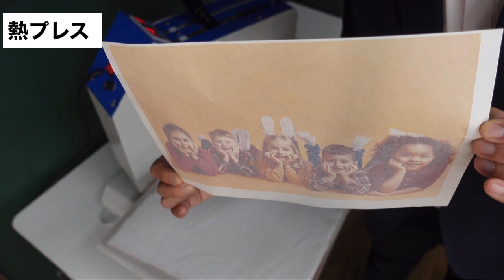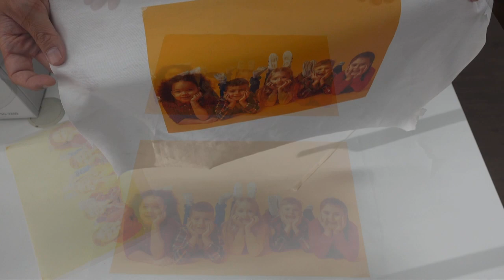【疑問】綿に昇華転写について解説します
基本的に昇華転写はポリエステル系へのプリントです。

綿にポリエステル昇華転写の様な染めた仕上がりはできません。

綿に昇華転写とはどういう意味か理解しておきましょう。

細かい作り方動画多数。
上手く作れないなどの疑問を解決できるメリットがあります。